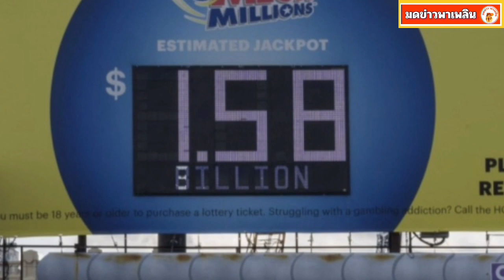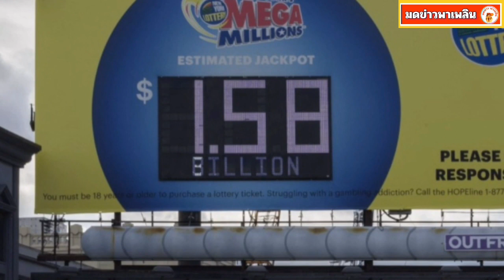แจ็กพอตแตก ผู้โชคดีถูกรางวัลใหญ่ ลอตเตอรี่ 53,000 ล้านบาท